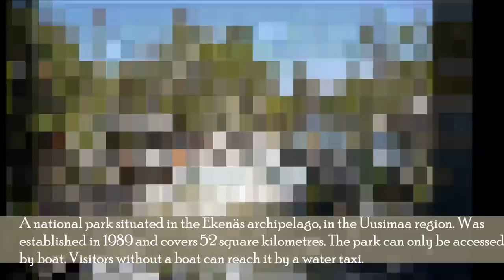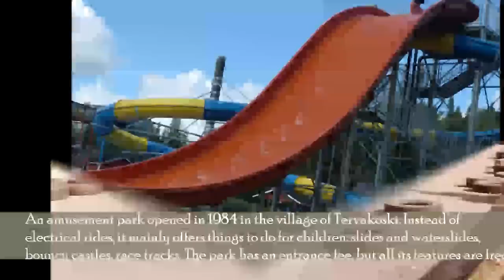Visit Helsinki, Finland: Things to do in Helsinki - Stadi Hesa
Visit Helsinki - Top 10 Things which can be done in Helsinki. What you can visit in Helsinki - Most visited touristic attractions of Helsinki

Temppeliaukio Church
A lutheran church in the Töölö neighborhood. Designed by architects and brothers Timo and Tuomo Suomalainen and opened in 1969. Also known as the Church of the Rock. There are no bells at the church; a recording composed by Taneli Kuusisto is played on the exterior wall.

Suomenlinna
An inhabited sea fortress built on six islands. A UNESCO World Heritage site and popular with tourists and locals. Originally named Sveaborg (Fortress of Svea), or Viapori as called by Finnish-speaking Finns, it was renamed Suomenlinna (Castle of Finland) in 1918.

Seurasaari
An island and a district in Helsinki. Known mostly as the location of the Seurasaari Open-Air Museum, which consists of old, mainly wooden buildings transplanted from elsewhere in Finland and placed in the dense forest landscape of the island.

Sibelius Monument
A monument which is located at the Sibelius Park (Finnish: Sibeliuspuisto) in the district of Töölö. Dedicated to the Finnish composer Jean Sibelius. Designed by Eila Hiltunen and unveiled on September 7, 1967. Weighs 24 tonnes and measures 8.5 × 10.5 × 6.5 metres.

Linnanmäki
An amusement park. Opened on May 27, 1950. Has 43 different rides of different sizes. Also has other attractions, such as arcades, games, kiosks, restaurants and an outdoor stage. In 2006, the park welcomed its 50th million visitor.

Havis Amanda
A nude female statue. Was sculpted by Ville Vallgren in 1906 in Paris, but was not erected at its present location at the Market Square in Kaartinkaupunki until 1908. Is a mermaid who stands on seaweed as she rises from the water, with four fish spouting water at her feet.

Puuhamaa
An amusement park opened in 1984 in the village of Tervakoski. Instead of electrical rides, it mainly offers things to do for children: slides and waterslides, bouncy castles, race tracks. The park has an entrance fee, but all its features are free.

Uspenski Cathedral
An Eastern Orthodox cathedral dedicated to the Dormition of the Theotokos (the Virgin Mary). Designed by the Russian architect Aleksey Gornostayev. Was built after his death in 1862–1868. Free admission. In winter, the Cathedral is closed on Mondays.

Natural History Museum of Helsinki
An exhibition of the Finnish Museum of Natural History of the University of Helsinki. Located in Etu-Töölö. Displays taxidermed animals, skeletons, remains of prehistoric animals, and minerals. The moose statue in front of the museum is its best known symbol.

Ekenäs Archipelago National Park
A national park situated in the Ekenäs archipelago, in the Uusimaa region. Was established in 1989 and covers 52 square kilometres. The park can only be accessed by boat. Visitors without a boat can reach it by a water taxi.